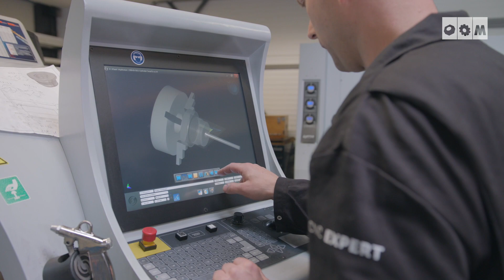Roxin CNC genomineerd voor OOM-Award 2019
Roxin CNC uit Harmelen is deze week genomineerd voor de OOM-Award Utrecht 2019. De OOM-Award is de onderscheiding voor het meest actieve (metaal)leerbedrijf in de regio. Naast Roxin CNC zijn ook OMVE Netherlands uit De Meern en De Nijborg Agri uit Renswoude in de race voor de award. De winnaar wordt bekendgemaakt op 19 juni.